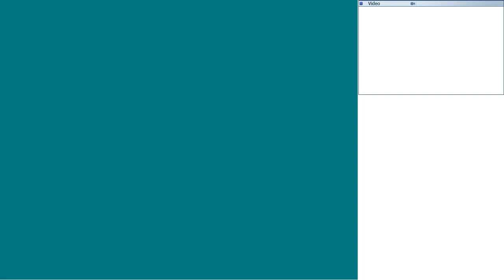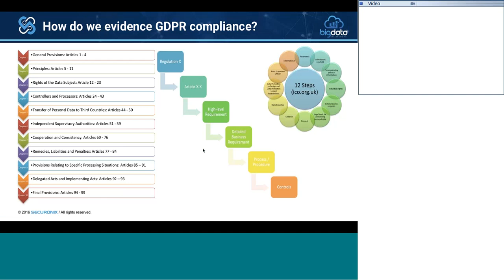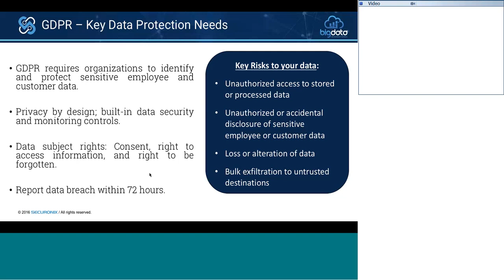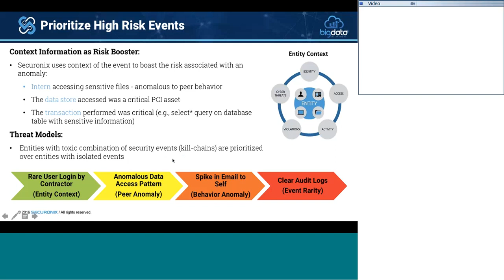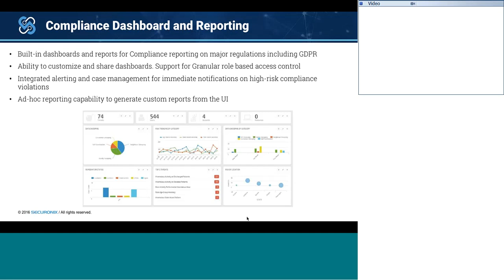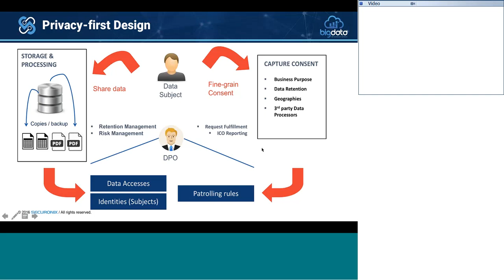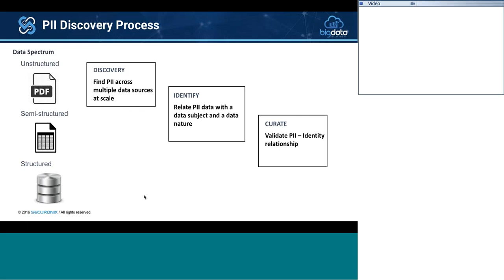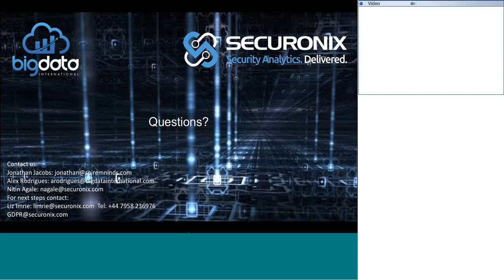Webinar: 5 Steps to GDPR Compliance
Experts in data security, security analytics and GDPR compliance outline the steps your organisation should take to become GDPR compliant, avoid costly penalties and how an analytics-based approach can help. We will provide ample time for questions and answers in this hour-long session.